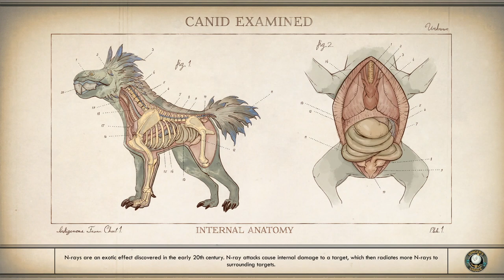The Outer Worlds │ Betrayed │ Supernova Gameplay Walkthrough Part 38